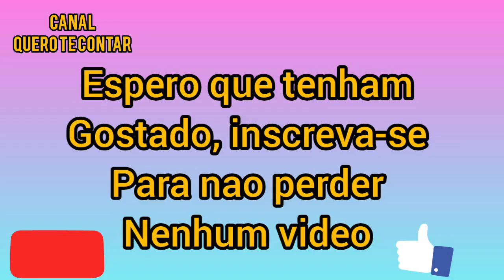NADJA OBRIGA THOMAZ COSTA A VESTIR SUAS ROUPAS| ILHA RECORD